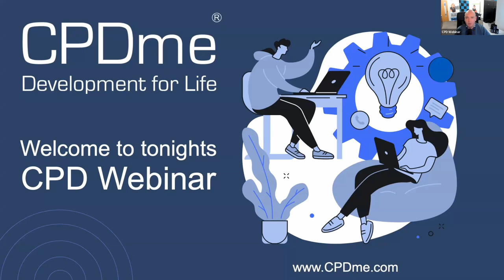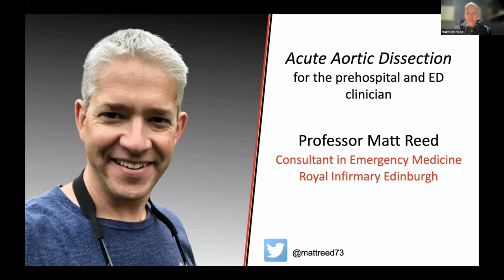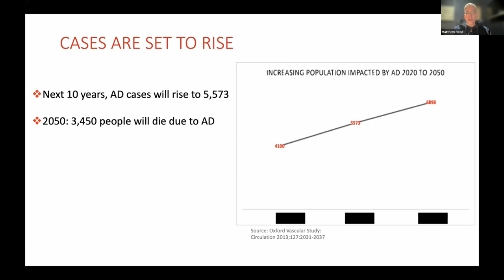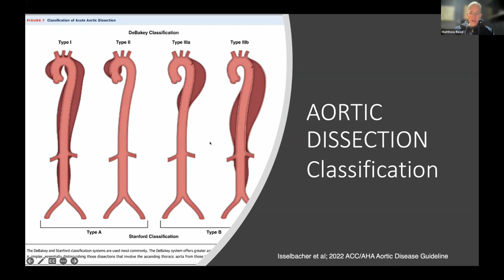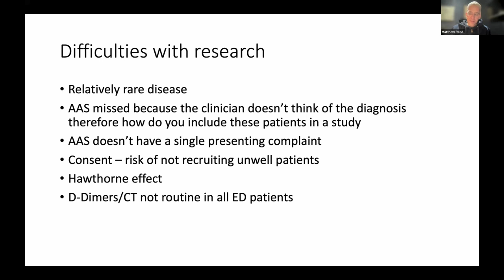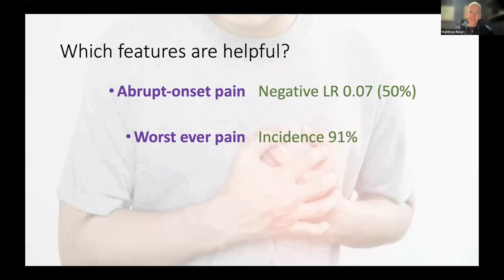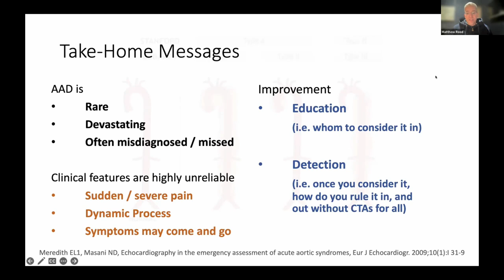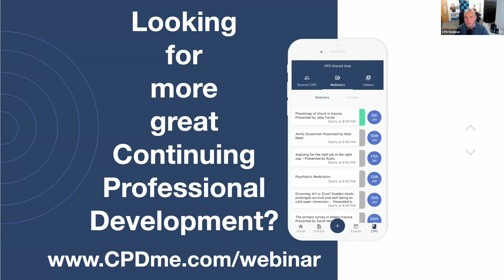Aortic Dissection CPD Webinar - One not to miss - Presented by Matt Reed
‘Acute Aortic Dissection for the prehospital and ED clinician’ will focus on the epidemiology, pathology and presenting symptoms of Acute Aortic Dissection. We will then discuss why the diagnosis is commonly missed, how we can do better, which presenting features are helpful (and which are not) and finally finish with a summary of the evidence around risk scores and biomarkers.

Biography:
Matt is Professor of Emergency Medicine at Edinburgh University and the Royal College of Emergency Medicine, and a Consultant and NRS Fellow at the Royal Infirmary of Edinburgh. He is Research Director of EMERGE, the Emergency Medicine Research Group Edinburgh, a multidisciplinary clinical research group delivering frontline applied health research which is the largest recruiter of EM research participants in the UK. Matt’s research work focuses broadly on Emergency Medicine research in challenging areas of acute care such as syncope, palpitations, and now aortic dissection as well as the innovative use of novel technology. He has published over 120 papers and personally been awarded over £5.4 million in research grants. When not a work, Matt is a below average runner, a passable golfer, and an undistinguished cellist in The Really Terrible Orchestra.

Premium members of CPDme get access to over 80 live webinars per year and also the CPDhub with over 400 previous recordings and automated CPD Certificates that automatically drop into our CPD Portfolio App. This makes managing your CPD super simple.